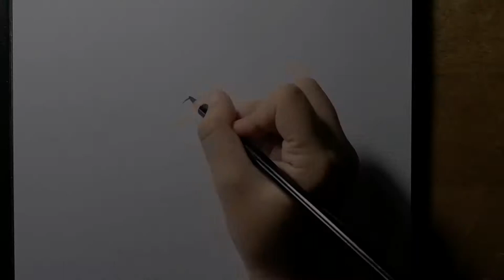Viscount Tewksbury Drawing | Enola Holmes Movie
Lord Viscount Tewksbury Drawing _ Enola Holmes Movie

| Louis Partridge

Hi! Welcome to my art channel!

Materials used:

° Brutfuner colored pencils
° vellum board (8.5"x11")

Source: Pinterest